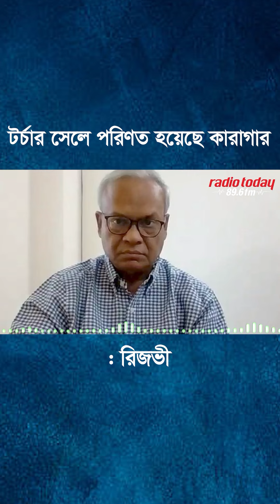টর্চার সেলে পরিণত হয়েছে কারাগার: রিজভী | Radio Today 89.6 FM